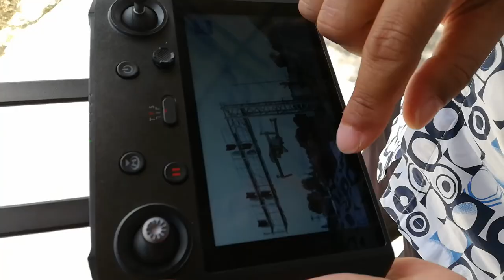Tutorial Menggunakan Drone DJI Mavic 2 Enterprise